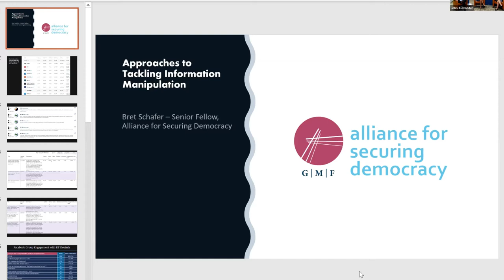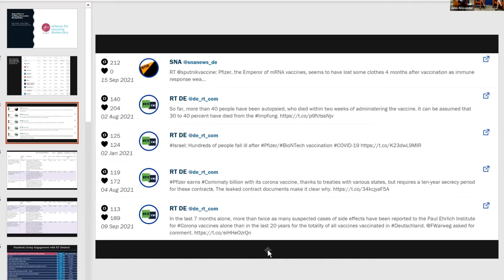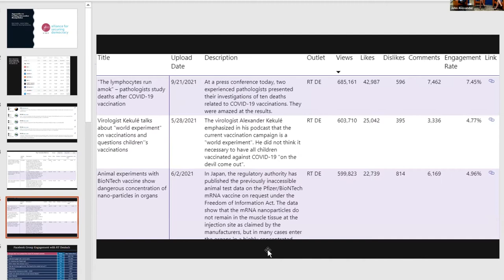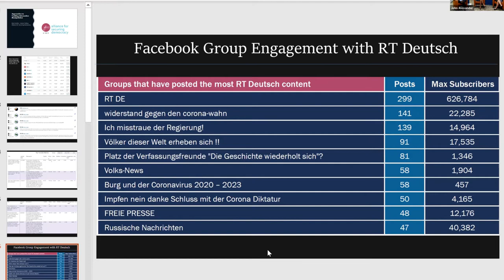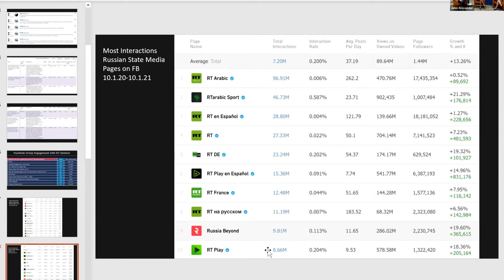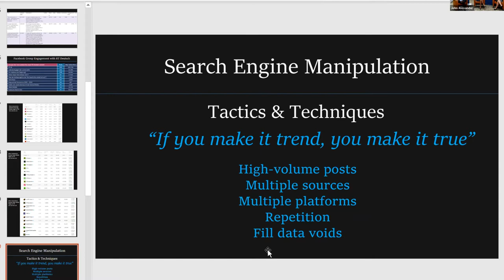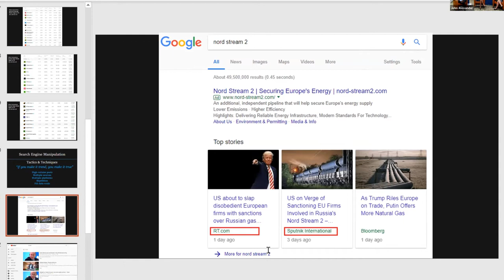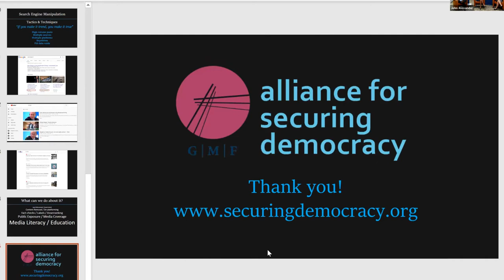Approaches to Tackling Information Manipulation: A Conversation with Hybrid CoE’s Teija Tiilikainen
Participants:
Teija Tiilikainen, Director, European Centre of Excellence for Countering Hybrid Threats
Bret Schafer, Senior Fellow, Alliance for Securing Democracy
Moderator: Laura Thornton, Director, Alliance for Securing Democracy

The Alliance for Securing Democracy hosted Dr. Teija Tiilikainen, director of the European Centre of Excellence on Hybrid Threats (CoE), for a candid discussion on the informational threats facing Europe today, as well as practical, inter-disciplinary, and cross sectoral approaches for addressing them.

This discussion between Dr. Tiilikainen, ASD Director Laura Thornton, and ASD Senior Fellow Bret Schafer explored European approaches to deterring and defeating information manipulation, and they looked at what ASD’s recent analysis of the German elections reveals about present and future attempts at election interference by authoritarian states.